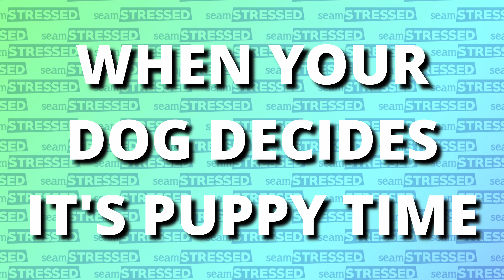A quick PROM DRESS in 6 HOURS for $0!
Who else has never been to prom? This was just not a thing where I come from.
This is an easy prom dress, perfect for beginners, made from a bedsheet and that has a little extra because  it's a TRANSFORMATION DRESS! My chaotic self finally makes a prom DRESS!
Yes! There are many ways to wear this one dress! Isn't it amazing?

I just love this liberty. Lol

✔️ BACON MERCH!!!

Talk to me!